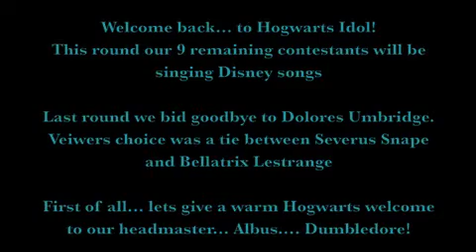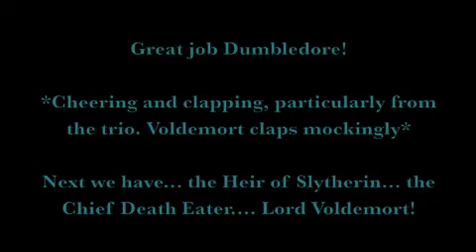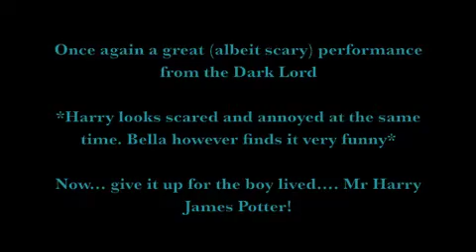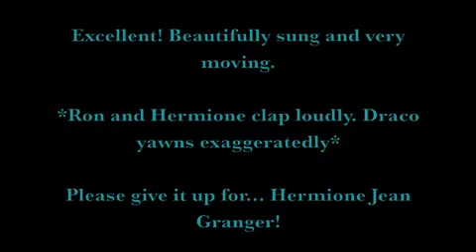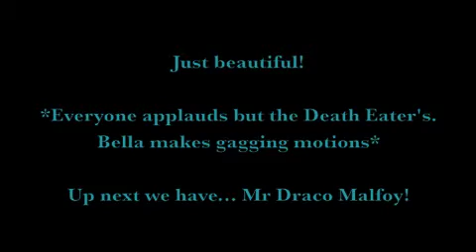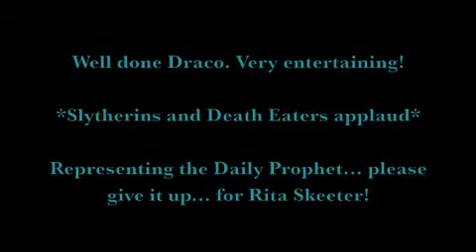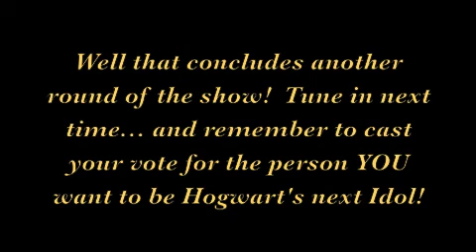Hogwarts Idol : Episode 2! (Disney Songs)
Welcome back to Hogwarts Idol!

Our 9 contestants are. Harry Potter, Ron Weasley, Hermione Granger, Albus Dumbledore, Lord Voldemort, Bellatrix Lestrange, Draco Malfoy, Severus Snape and Rita Skeeter.

Eliminated: Dolores Umbridge
Viewer's Choice: Severus Snape and Bellatrix Lestrange

Cast your votes to crown the next Hogwarts Idol!
(Voting has now finished for this round)

Harry Potter -- Go The Distance (Hercules, Hercules)
Hermione Granger --  God Help The Outcasts (Esmeralda, The Hunchback of Notre Dame)
Ronald Weasley --  One Jump Ahead (Aladdin,Aladdin)
Albus Dumbledore -- Friend Like Me (Genie, Aladdin)
Lord Voldemort -- In the Dark of the Night (Rasputin, Anastasia)
Bellatrix Lestrange --  Poor Unfortunate Souls (Ursula, The Little Mermaid)
Severus Snape --  Be Prepared (Scar, The Lion King)
Draco Malfoy --  I Just Can't Wait to be King (The Lion King)
Rita Skeeter --  Zero to Hero (The Muses, Hercules)

Votes this round:

Bella: 3
Draco: 3
Harry: 2
Snape: 2
Hermione: 2
Voldemort: 1
Ron: 1
Rita: -1